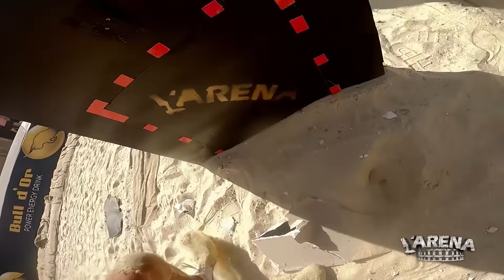L'Arena S01 Episode 03 16-12-2020 Partie 01